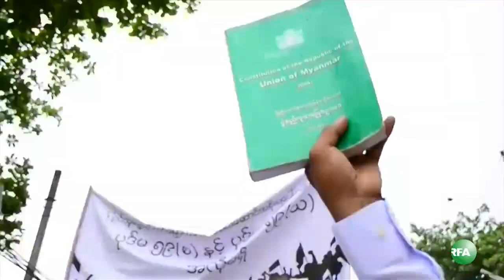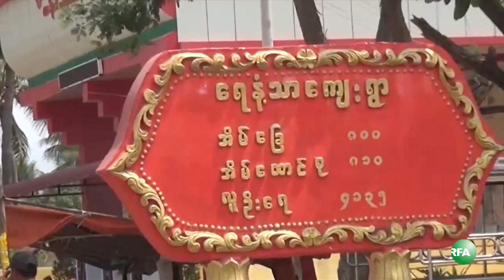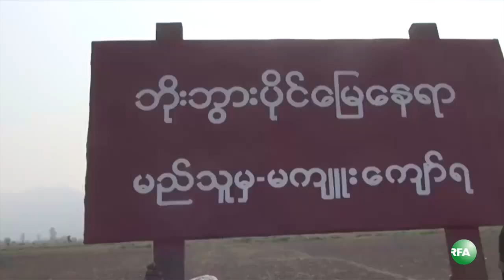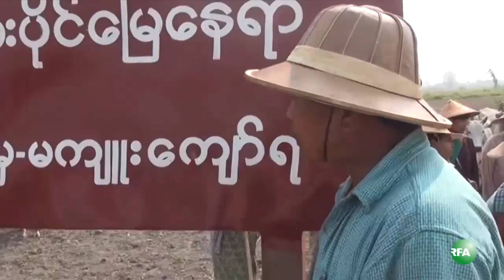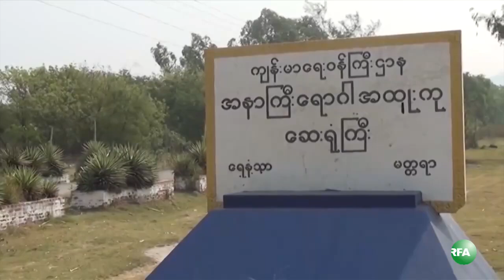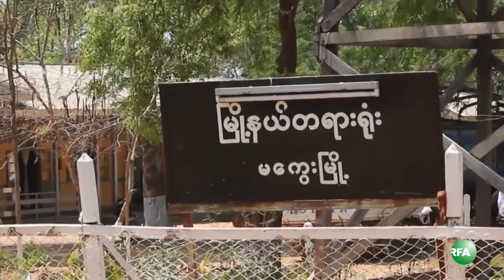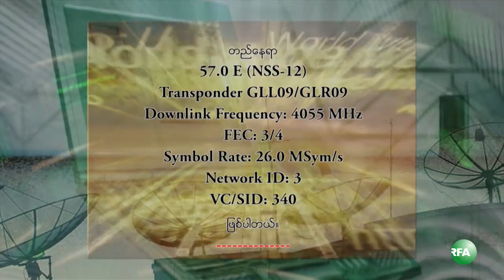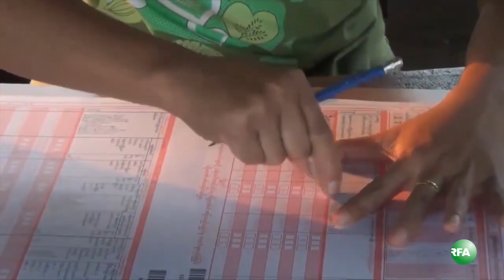RFA Burmese TV April 8, 2014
လြတ္လပ္တဲ့အာရွအသံ RFA ရုပ္ျမင္သံၾကား အစီအစဥ္ (ဧၿပီလ ၈ ရက္ ၂ဝ၁၄)
- အစိုးရနဲ႔ တိုင္းရင္းသားလက္နက္ကိုင္ေဆြးေႏြးပြဲၿပီးဆံုး၊ အပစ္ရပ္စဲေရးစာခ်ဳပ္ (မူၾကမ္း) ထုတ္ျပန္
- ရခိုင္ျပည္နယ္ထဲက အေျခအေန ပိုၿပီးဆုိးဝါးလာႏုိင္ေၾကင္း Tomas Quintana ေျပာ
- အစုိးရရံုးမွာသတင္းယူတဲ့ သတင္းေထာက္ကို ေထာင္ခ်တာဟာ အစုိးရဌာနခ်င္း ဘက္လုိက္လုပ္ေဆာင္တာ ျဖစ္္ေၾကာင္း တရားလႊတ္ေတာ္ေရွ႕ေနဦးေအာင္သိန္း ေဝဖန္
- လြတ္လပ္ၿငိမ္းခ်မ္းပန္းရဲ့လမ္း ေတးဂီတအဖြဲ႔ ရခိုင္ျပည္နယ္ၿငိမ္းခ်မ္းေရးနဲ႔ ပရဟိတလုပ္ငန္းေတြအတြက္ ရန္ပံုေငြရွာ
- သီလဝါ အထူးစီးပြားေရးဇုန္စီမံကိန္းေၾကာင့္ အုိးအိမ္ေရႊ႕ေျပာင္းခဲ့ရသူေတြ ေနရာသစ္မွာ ျပန္လည္ေနရာခ် ေပးဖို႔ ေတာင္းဆုိ
- မေလးရွားေရာက္ဒုကၡသည္ တသိန္း ၄ ေသာင္းေက်ာ္မွာ ျမန္မာႏိုင္ငံသား ၁ သိန္း ၃ ေသာင္းေက်ာ္ပါဝင္
... စတဲ့သတင္းေတြနဲ႔

- အေျခခံဥပေဒျပင္ဆင္ေရး- ေက်ာက္တန္း
- မတၱရာ ေရနံ႔သာရြာထြန္တံုးတိုက္ပဲြ
- အပစ္အခတ္ရပ္စဲေရးစာခ်ဳပ္ (မူၾကမ္း)
- ကခ်င္ဒုကၡသည္စခန္းနဲ႔ သန္းေခါင္စာရင္း
- "က်ေနာ္ျခစ္ေသာ ျပည္သူ႔ဘက္ေတာ္သားမ်ား"
- "တန္ခူးရင္ခြင္" သံခ်ပ္အဖြဲ႔
- မြန္တုိင္းရင္းသားဘာသာ
... စတဲ့အစီအစဥ္ေတြကို ဒီေန႔ရွဳစားရမွာပါ။